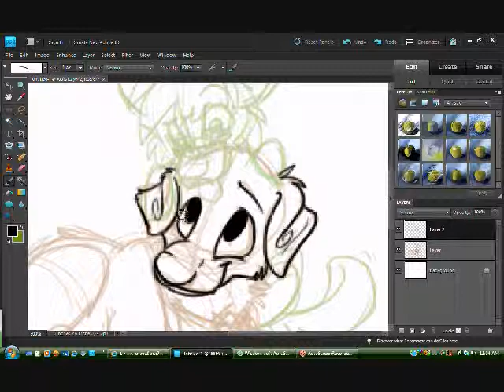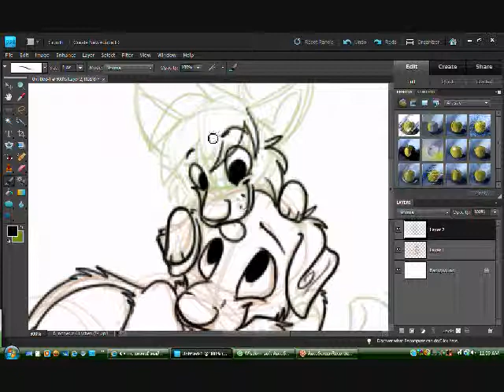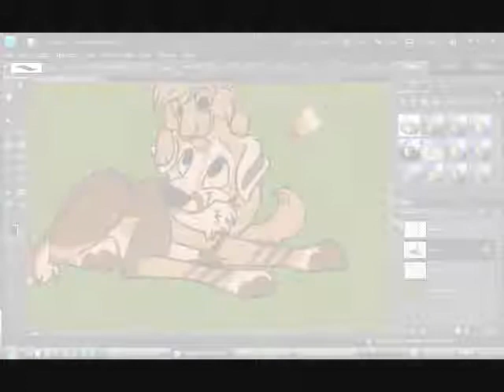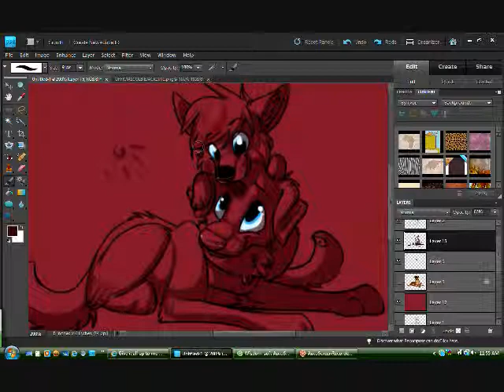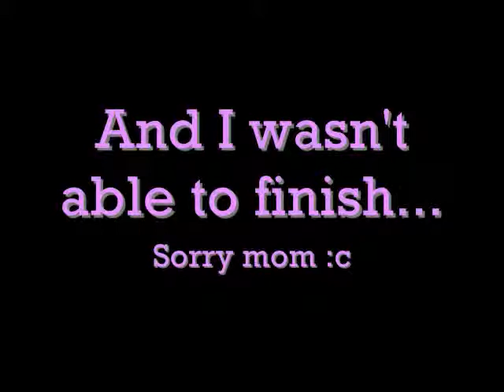Happy Mother's Day! [Broken Video-Draw]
Safe and Sound- Taylor Swift
I say broken because I couldn't finish it because Photoshop totally shut down right after I stopped recording.
I was 99% done with the darn thing.
Anyway, hope you like what I have! It's the thought that counts, right?